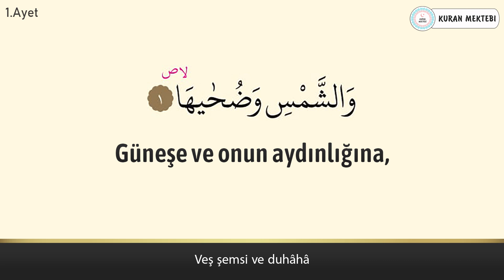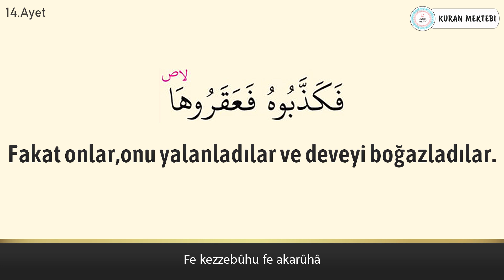Şems suresi anlamı dinle Mishary Rashid al Afasy (Şems suresi arapça yazılışı okunuşu ve meali)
Şems suresi Mishary Rashid al Afasy videomuzda şems suresi dinleyerek, şems suresi arapça ve türkçe meali okuyarak, şems suresi meali ve, şems suresi anlamını ayrıca, şems suresi arapça okunuşu ile birlikte, şems suresi arapça yazılışı öğrenebilir, şems suresi türkçe meali ve, şems suresi türkçe okunuşu takip edebilir, ayrıca şems suresi tekrar ederek, şems suresi ezberle ve, şems suresi anlamı ezberleme yapabilirsiniz,şems suresi tefsiri ile birlikte, şems suresi fazileti videolarımız mevcut değildir, şems suresi yazılışı türkçe şeklinde, şems suresi alt yazılı olarak videomuzda bulabilirsiniz, şems suresi türkçe anlamı için yine videomuzdan faydalanabilirsiniz.Ayrıca şems suresi hızlı okuma veya şems suresi yavaş okuma için videonun sağ alt kısmında bulunan ayarlardan çalma hızını değiştirebilirsiniz. şems suresi anlamı ve okunuşunu ayrıca, şems suresi duası okuyun. şems suresi faydaları hakkında, şems suresi latince okunuşu yanında, şems suresi latince yazılışı yapabilirsiniz, şems suresi kabe imamı hocalardan, şems suresi makamlı okunuşu dinleyin. şems suresi nasıl okunur diyorsanız ve şems suresi manasını öğrenmek için, şems suresi resimli olarak, şems suresi tecvidli dinleyin ve aynı zamanda şems, suresi talimli okuyun. Ayrıca şems suresi yazılışı ve okunuşunu bu videomuzda, şems suresi yazılışı ve anlamını yine, şems suresi hakkında bilgi alarak, şems suresi kolay okunuşunu dinleyin. Ayrıca şems suresi mekke imamı olan, şems suresi güzel okumayı öğrenin, şems suresi reklamsız dinleyin. şems suresi ne için okunur ile, şems suresi öğrenmek istiyorsanız, şems suresi sesli okunuşunu buradan, şems suresi okunuşu türkçe ve yanında, şems suresi okunuşu arapça dinleyerek, şems suresi yavaş okunuşu ayrıca yine, şems suresi hızlı okunuşu yapın. şems suresi okumanın fazileti yada, şems suresi latin harflerle okunuş şeklini, şems suresi uyumayan bebeğe ile, şems suresi youtube videosundan, şems suresi ok takipli olmadan, şems suresi sayfa olarak, şems suresi anlamı türkçe dinleyerek, şems suresi bize ne anlatıyor öğrenin, şems suresi bebek ve şems suresi çocuk için dinlemeyi, şems suresi uyku için dinlenen, şems suresi en güzel okuyan hocadan, şems suresi latin harfli olarak, şems suresi makamlı şekilde, şems suresi en kolay oku. şems suresi sözleri bu videomuzda, şems suresi kelime meali şeklinde, şems suresi latincesi olarak, şems suresi kırık meal dinleyerek, şems suresi kaçıncı sayfada öğrenebilirsiniz. şems suresi bebekler için olanı, şems suresi indir yada şems suresi diyanet mealini kanalımızda, şems suresi tecvitli yada şems suresi takipli dinleyin.